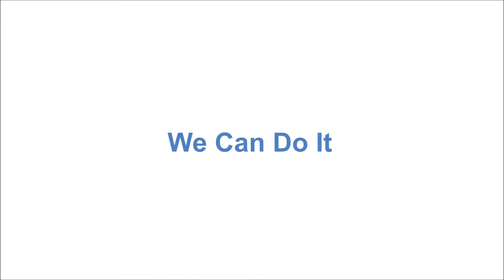Weholite reference from Vietnam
Uponor has carried out a turn key solution with Weholite for Nghi son oil refinery in Vietnam. Highly-skilled designers and craftsmen built a unique solution based on the customer's requirements. The turn key project has been carried out by Uponor Infra Project Services.